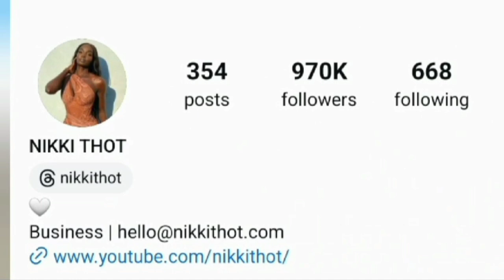Nikki Thot VS CJ So CooL Lifestyle Compromise 2024